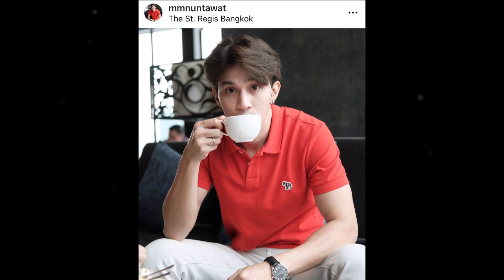งงกันทั้งผับ เอ็ม นันทวัฒน์ โดดขึ้นบูธดีเจ คว้าไมค์ประกาศลั่นผมไม่ได้โดนแตะ